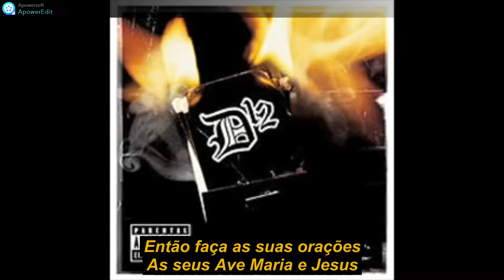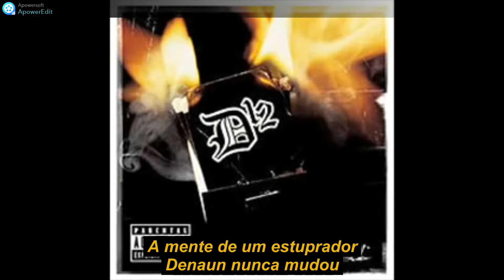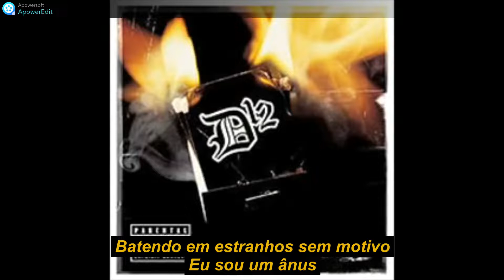D12 Devils Night Legendado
Produced by Eminem & Jeff Bass
Album Devils Night
Lançado em 19 de junho de 2001
FAIXA 16